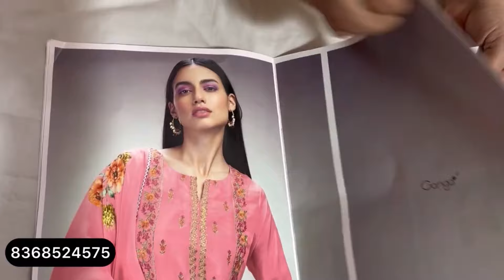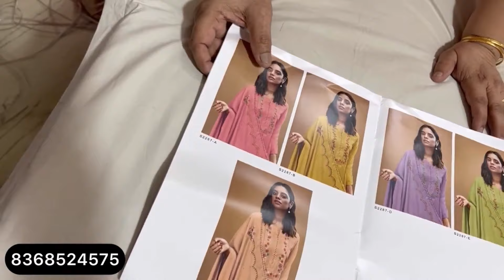MOST VIRAL GANGA SUITS, धमाका वैरायटी है |office wear suit | boutique style Punjabi suit गंगा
MOST VIRAL GANGA SUITS, धमाका वैरायटी है |office wear suit | boutique style Punjabi suit गंगा @sonakshicreations6

ganga suits
ganga suits
krupali suit
Dailywear Suit
Maslin suit
Ganga DHAMAKA
Ganga ke suit
Ganga 2023
gangasuitsaleofferpr
boutiquesuitsale
partywearsale
ganga
fashion
kapda
viralvideo
wholesale
market
latest
update
news
trending
boutique
fashiontrending
suit
pantplazzo
suitsalwar
गंगा सूट
ganga suits
ganga suits rohtak
partywear suits
partywear
ganga fashion
branded suits
winter suit
sonakshi creations
silk suits